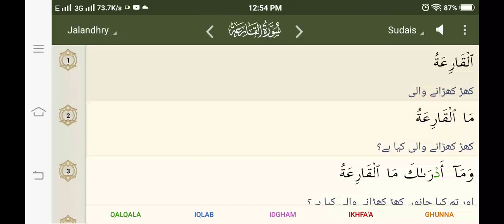101 Qaria by Sheikh Sudais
Song
101_AL-QARIA
Artist
Mashary Rashed Al Afasy
Album
Moshaf Sho3ba
I-Media Production (on behalf of High Quality), and 3 Music Rights Societies